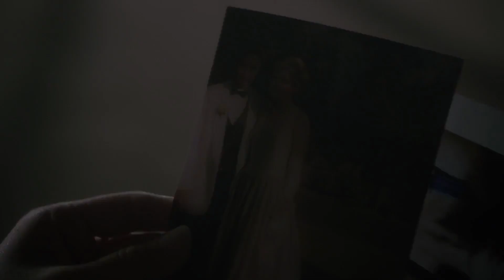TWINSANITY Official Trailer (2018) Drama